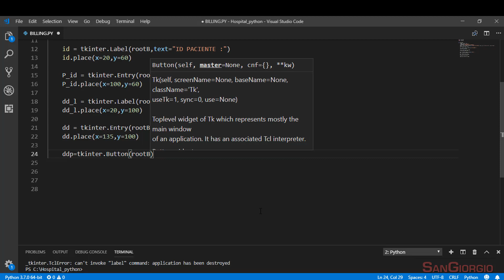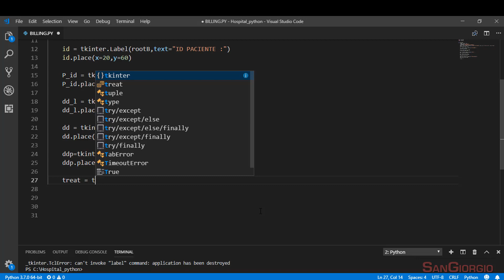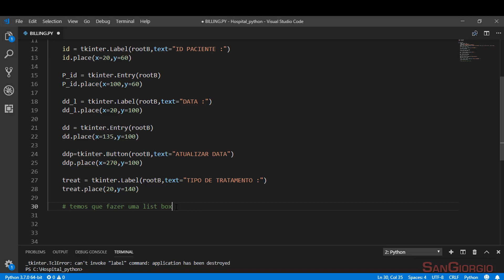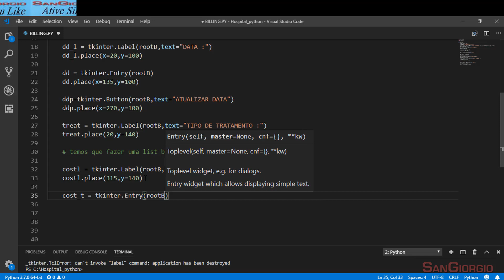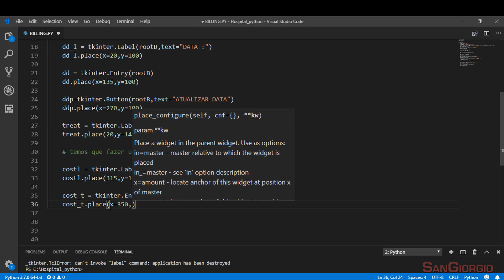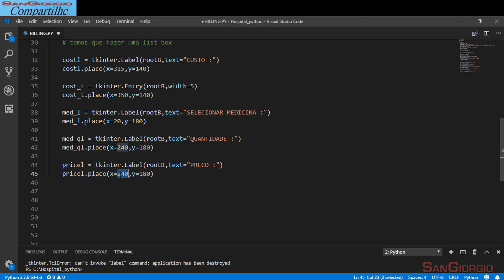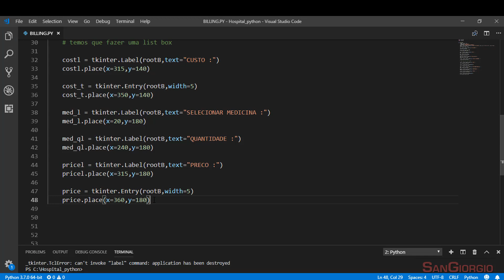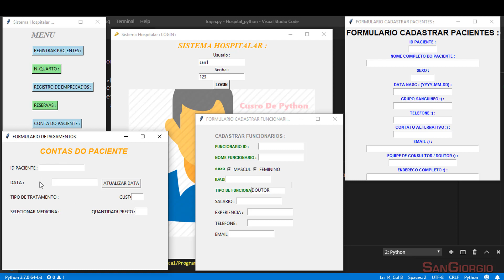Curso Programação - Curso De Python Criando Um Sistema Hospitalar - Clinico - 10